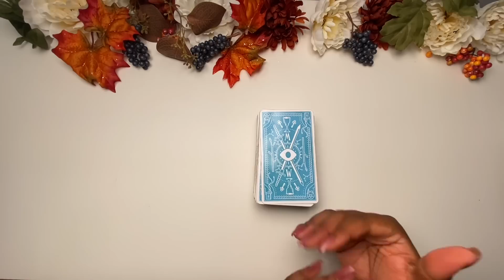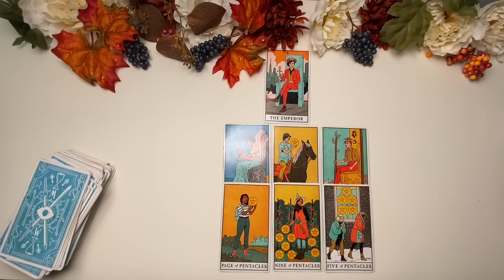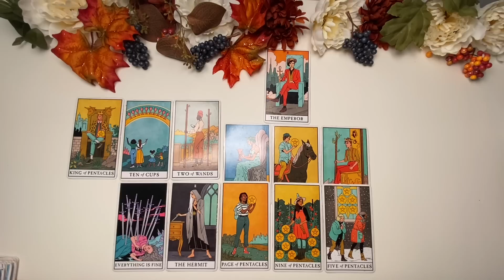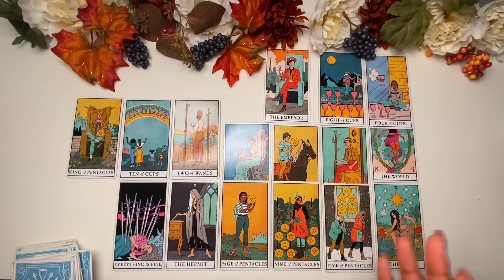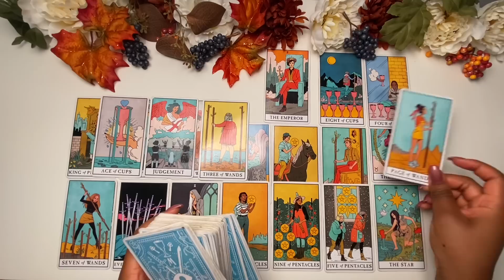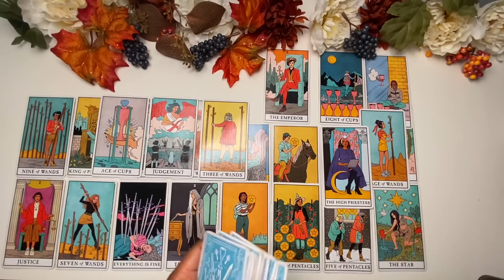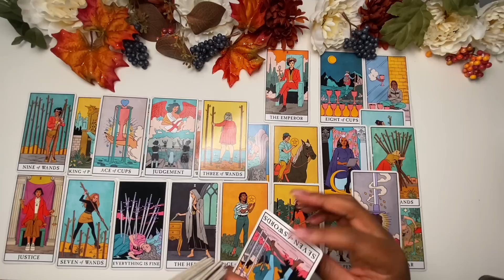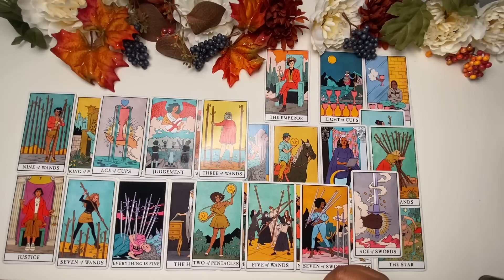They Want You To Give Them A Second Chance But The Abuse Was Too Much. Heal✨